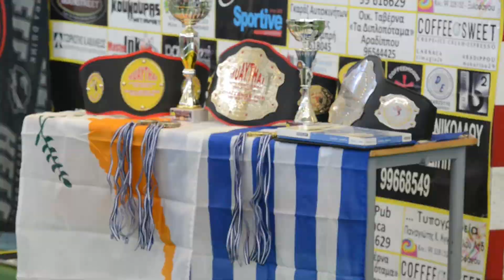SPORTIVE | International Top Fight 2 Muay Thai Fight 2017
TO ΠΡΩΤΟ ΑΘΛΗΤΙΚΟ ΠΕΡΙΟΔΙΚΟ ΤΗΣ ΚΥΠΡΟΥ ΑΠΟ ΤΟ 2003|
Η ομάδα του περιοδικού Sportive καλύπτει βιντεογραφικά, φωτογραφικά και δημοσιογραφικά όλα τα αθλητικά γεγονότα, προωθώντας έτσι τον αθλητισμό και δίνοντας τα σωστά μηνύματα σε όλους όσους ασχολούνται με αυτόν. Στην διαδικτυακή πλατφόρμα βρίσκεται και ηλεκτρονικά όλη η δραστηριότητα της δημοσιογραφικής μας ομάδας με το motto "Be Active In This Life"!